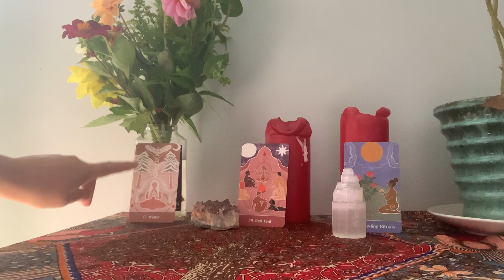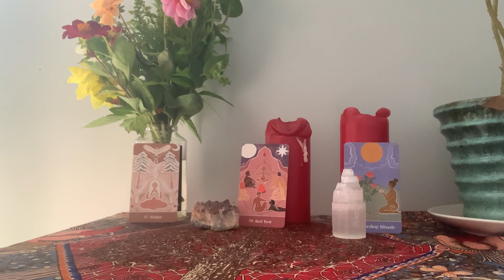Monthly Menstruation Your Time to Retreat & Release 🌸 Emotional Healing ❤️‍🩹 Bleeding Rituals 🕯️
Your monthly period is a sacred time to release , physically , emotionally and spiritually . In this video I share my feelings on this and how you can use this precious time each month to heal yourself and strengthen your intuition and connection to your higher self . Release , relax , let go and rebirth 💜